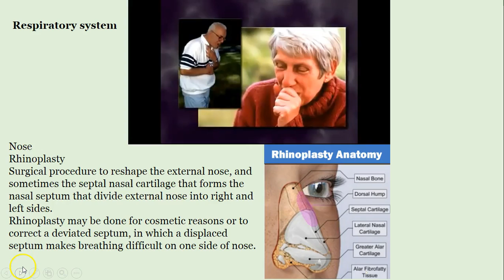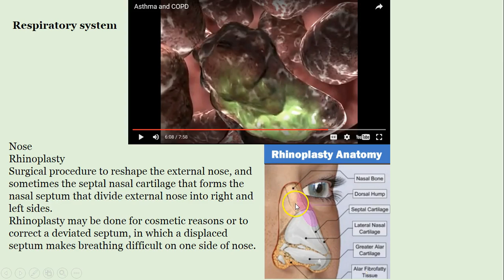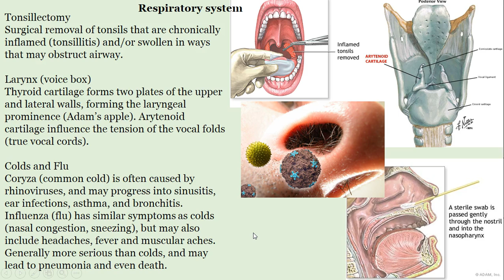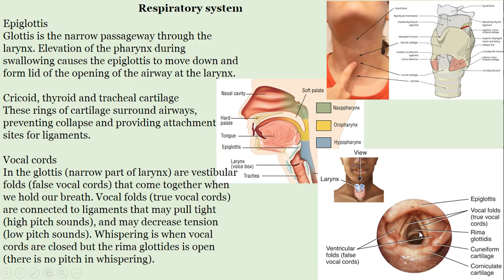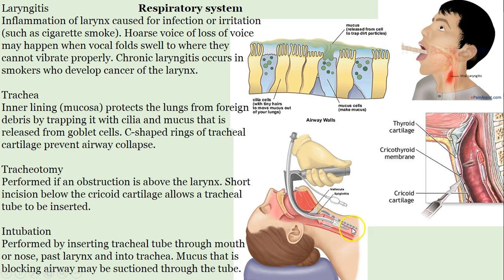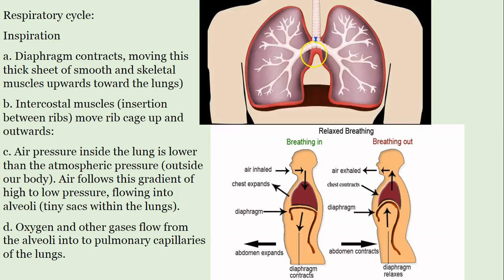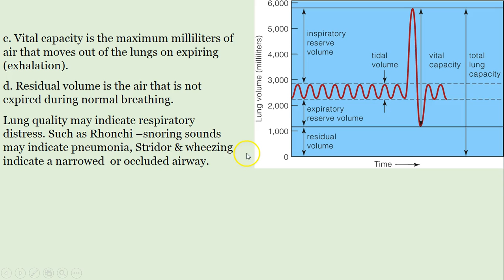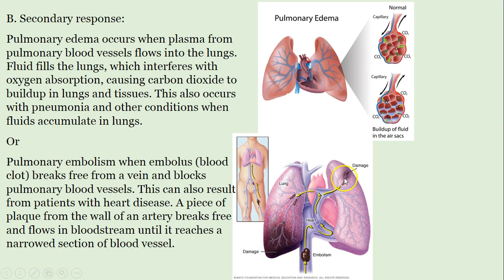Respiratory system, dr madden